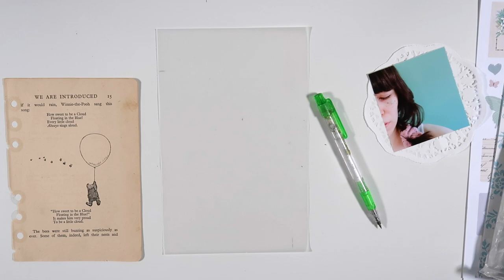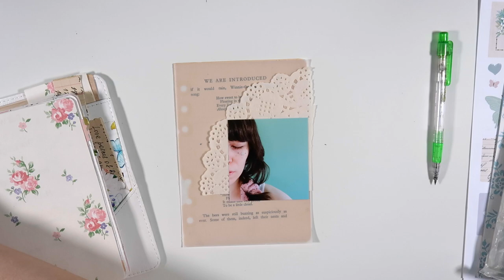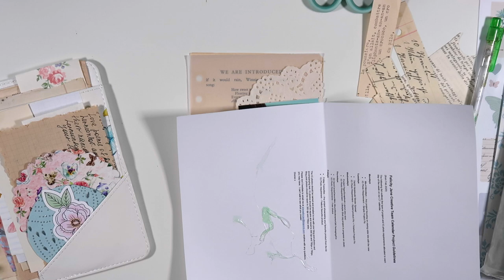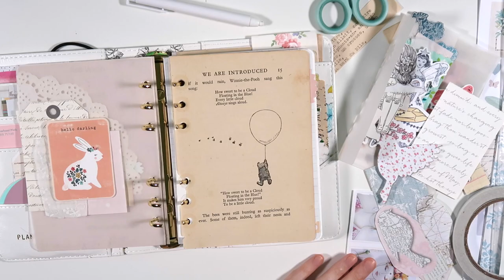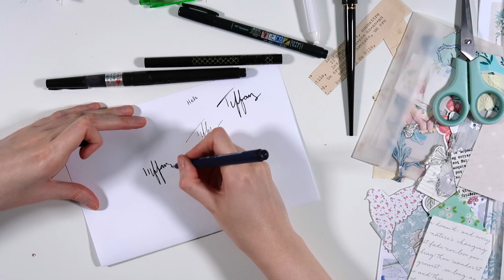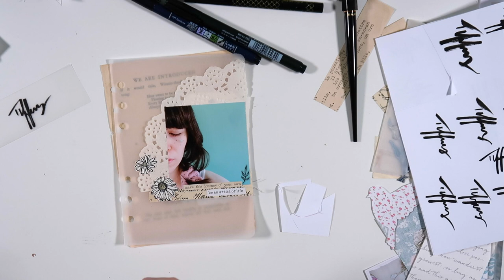journal with me ☆ 41 | daybook of dreams: introduction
Fancy supporting my channel? Artist Tip Jar